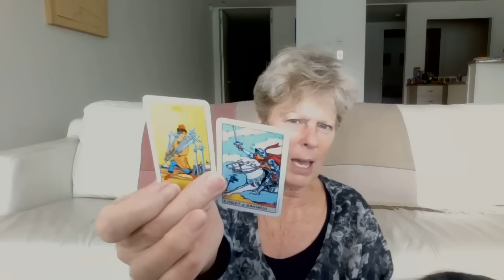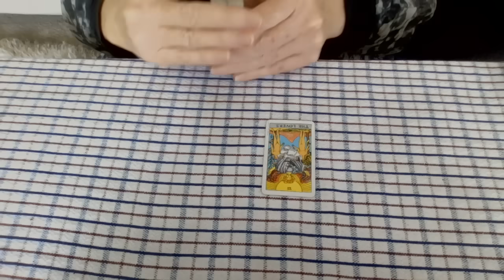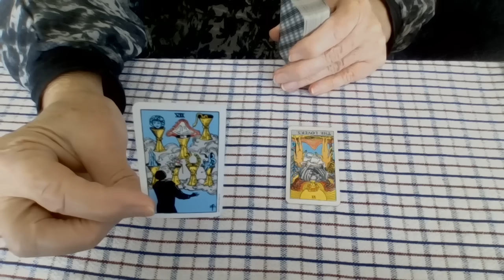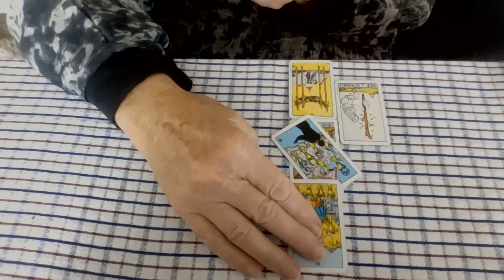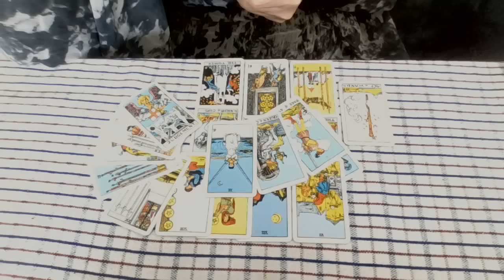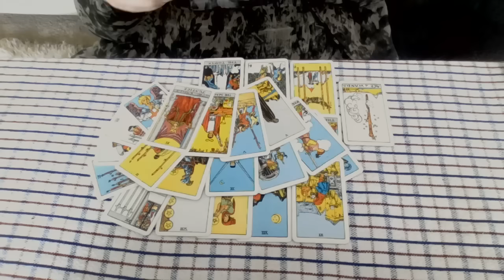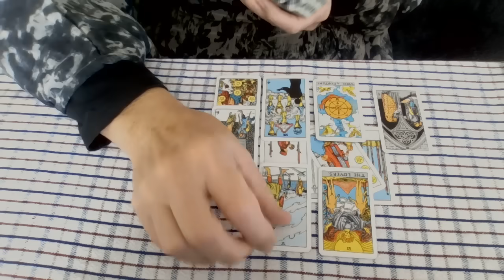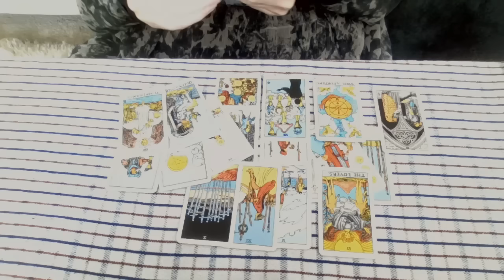Allred Cruz revisit